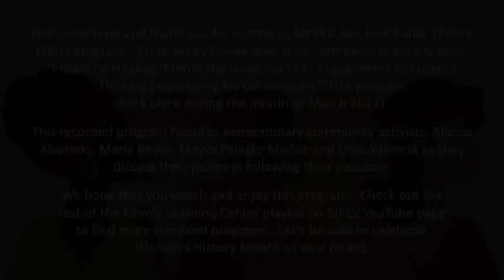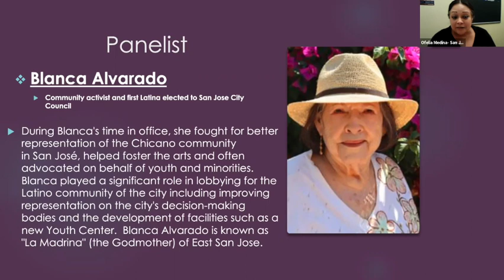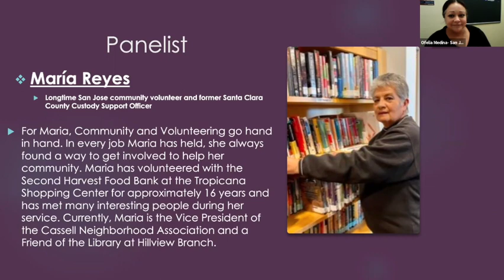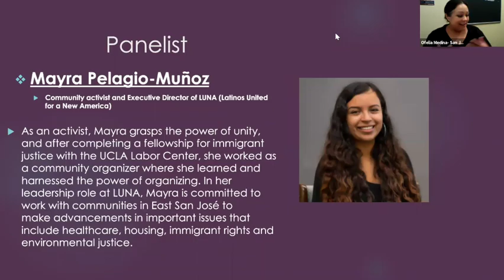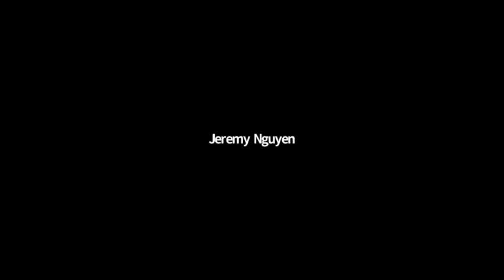CCH: Women's History Month: Civic Engagement to Foster a Thriving Community for Generations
Hello everyone and thank you for joining us for this San José Public Library (SJPL) program, "Community Connection Hour: Women's History Month: "Providing Healing, Promoting Hope Via Civic Engagement to Foster a Thriving Community for Generations." This program took place during the month of March 2022!

This recorded program features extraordinary community activists, Blanca Alvarado, María Reyes, Mayra Pelagio-Muñoz and Lidia Valencia as they discuss their journeys following their passions.

We hope that you watch and enjoy this program! Let's be sure to celebrate Women's History Month all year round.